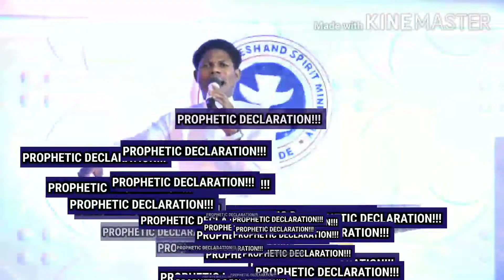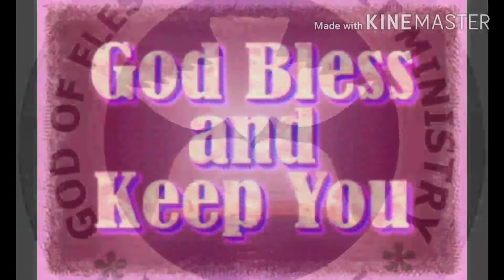OPEN GATE AND OPEN DOORS THROUGH GRACE by Prophet E. A. Abiola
Text: Genesis 6:8...
AUGUST 23rd 2020 SPECIAL SUNDAY SERVICE
GOD OF FLESH AND SPIRIT MINISTRY WORLDWIDE aka NEW JERUSALEM